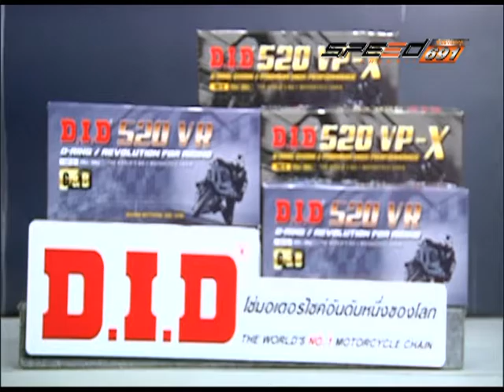SPEED RIDER B2 04 11 59